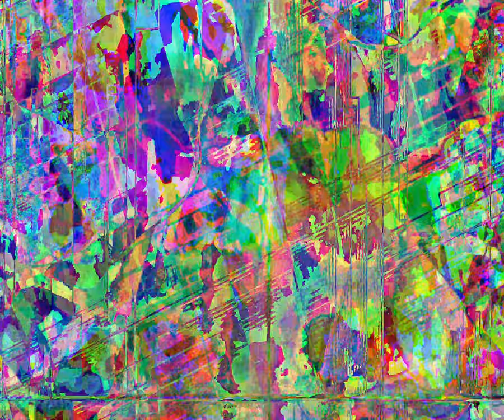[EPILEPSY WARNING] Movie 23 09 03 07h25m01s